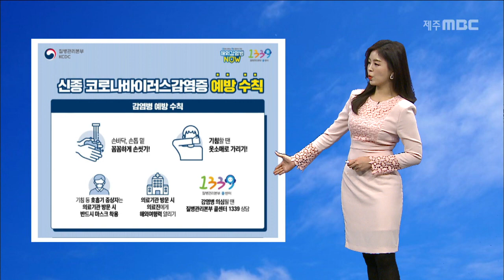내일 오전부터 점차 맑아져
CG1. 코로나 바이러스
코로나19 바이러스가 확산되면서
감염에 대한 불안감이 커지고 있는데요.
바이러스를 예방하기 위해서는
흐르는 물에 30초 이상 꼼꼼히 손을 씻어야하고요.
외출하거나 의료기관을 방문할 때는 반드시
마스크를 착용해야합니다.
감염증상이 의심 될 때는
병원에 직접 방문하기보다
질병관리본부 콜센터 1339로 연락하시거나
가까운 보건소를 방문해주시기 바랍니다.

CG2. 주말 날씨
이번 주말동안에는 미세먼지 걱정 안하셔도
되겠습니다. 미세먼지 농도 좋음에서 보통수준으로 공기 질 깨끗하겠고요.
오늘 저녁부터 내일 새벽까지 비 소식이 있겠지만 5에서 10mm로 양이 많지 않겠습니다.

내일 오전부터 점차 맑은 날씨를 보이겠는데요.
낮 기온은 북서풍이 불면서 오늘보다 2도에서
3도 가량 낮겠습니다.

모레에는 맑은 날씨 예상되는데요.
내일보다 아침기온이 5도 가량 내려가면서
다소 춥게 느껴지겠습니다.
옷차림과 건강관리에 유의하셔야겠습니다.

(현재)
내일 최저기온은 북부와 서부 남부가 10도 동부가 9도로 예상됩니다.

(낮 최고기온)
낮 최고기온은 대부분 지역이 14도를 보이겠습니다.

(해상)
내일 전 해상에는 안개나 박무가 끼는 해역이 많겠습니다.
바람도 약간 강하게 불겠고 물결도 1.5에서 2.5미터로 약간 높게 일겠습니다.
해상 안전사고에 유의하시기 바랍니다.

(주간 날씨)
주간날씨입니다.
다음 주 화요일과 금요일에는
비 소식이 있겠습니다. 날씨였습니다. ///